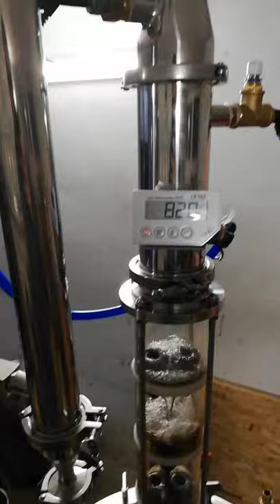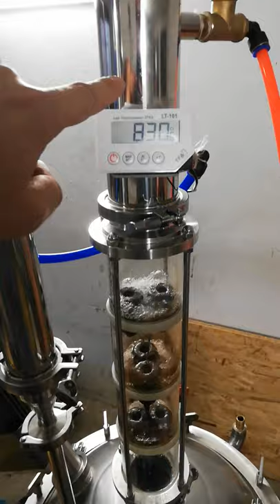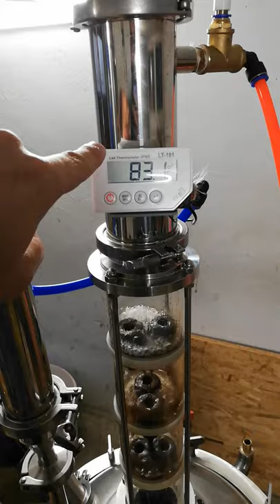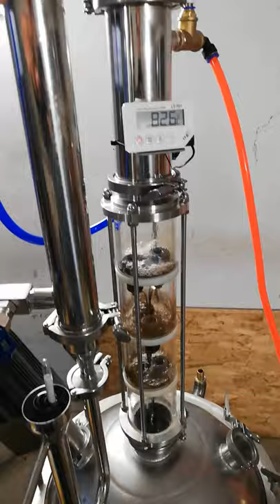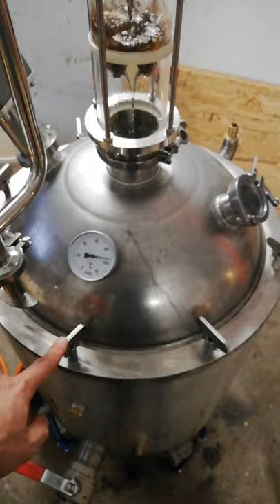Egylépcsős oszlopos pálinkafőző 25. - fél millió Forint alatt oszlopos rendszert?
Frissítés! A videóban tévesen hangzik el az oszlop ára: 400$ helyett 500$-ral kell számolni. A jelenlegi árfolyam mellett azonban még így is befér fél millió Forint alá.

A leggyakoribb kérdés a kínai egylépcsős oszloppal kapcsolatban az ár, vagyis mennyiből lehet kihozni vele egy komplett pálinkafőzőt. A mostani videóban gyors fejszámolással járunk utána a kérdésnek, megválaszolva azt a kérdést, hogy vajon lehet-e fél millió Forint alatt komplett oszlopos rendszert építeni, és mennyibe kerülnek azok az extrák, amelyekkel kényelmesebbé lehet tenni az egylépcsős pálinkafőzést.
A legtöbb alkatrész működését a korábbi videóimban már bemutattam, most inkább csak az árakra koncentráltam.

Az általam preferált kínai gyártó, melyet a videóban is említek az OakStills, eBay-en és saját honlapján is meg lehet őket találni, a másik cég pedig az európai (osztrák) címről szállító StillDragon EU, velük is kimondottan elégedett vagyok - mindkét helyről több pálinkafőző kolléga is rendelt rajtam kívül, kivétel nélkül problémamentesen.